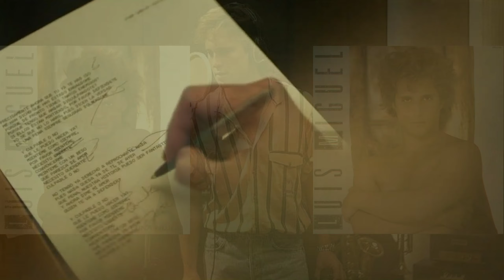Luis Miguel & Diego Boneta - Culpable O No (Mienteme Como Siempre)